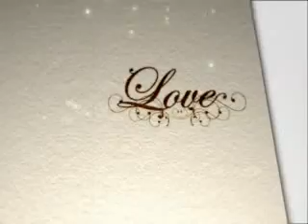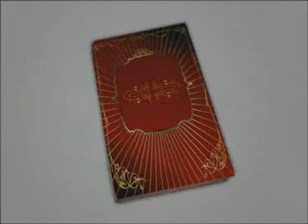fafe sweet (BUZAYEHU NEW)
this video is edited by samihabesha film production.